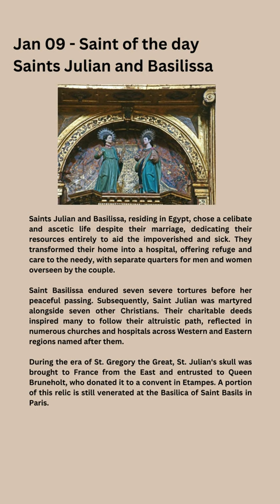Jan 09 - Saints Julian and Basilissa